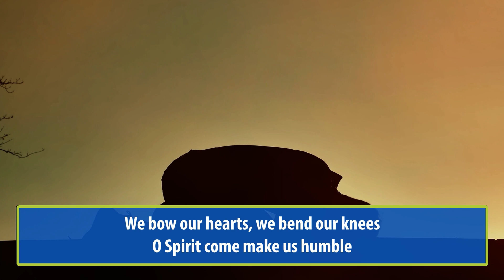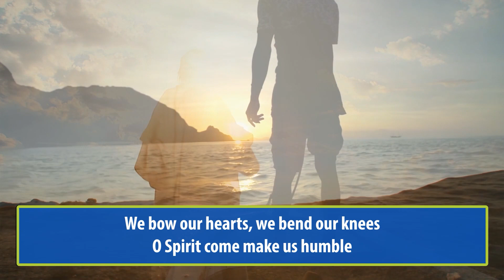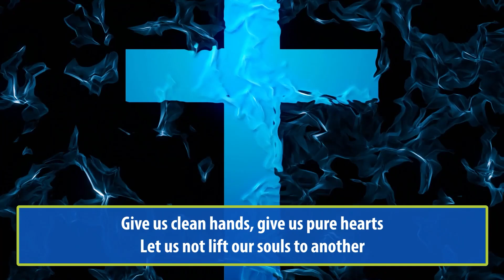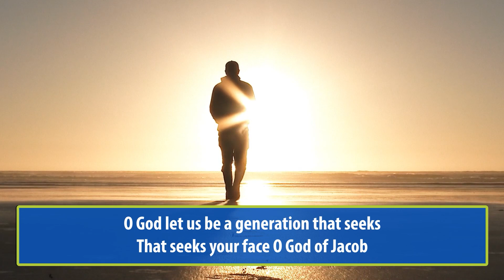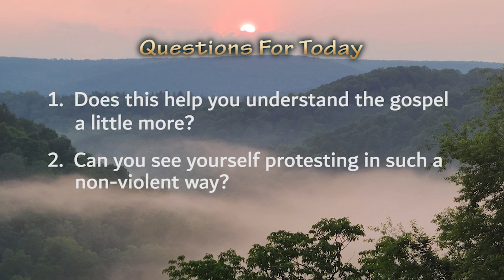Liturgy of the Word, Monday June 19th, 2023